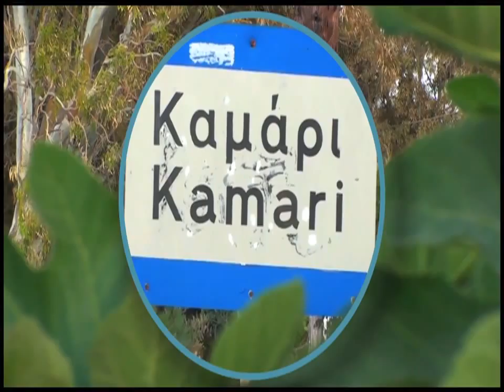Santorini, Grecia. Travel: Una isla encantadora, llena de personalidad y paisajes paradisiacos.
Santorini is a volcanic island located in the southern Aegean Sea, about 120 mi southeast from Greece's mainland. It is the largest island of a small, circular archipelago which bears the same name. It forms the southernmost member of the Cyclades group of islands, with an area of approximately 28 sq mi and a 2001 census population of 13,670. It is composed of the Municipality of Thira and the Community of Oía.
Santorini is essentially what remains of an enormous volcanic explosion, destroying the earliest settlements on what was formerly a single island, and leading to the creation of the current geological caldera.  Ivan Pena travels to Santorini and explores the island.